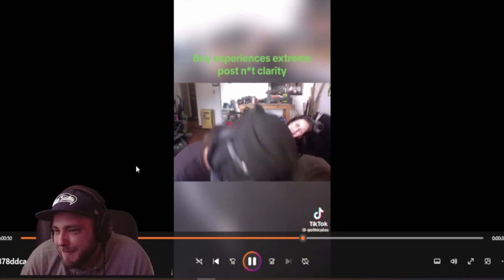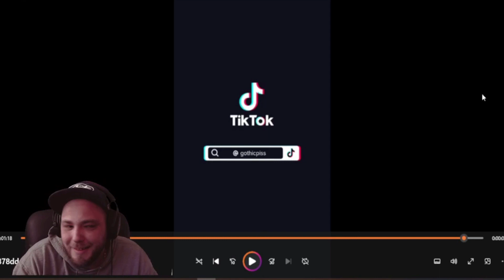KingCobraJFS Finally got a girlfriend